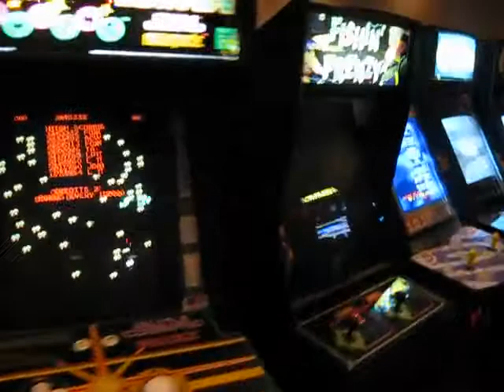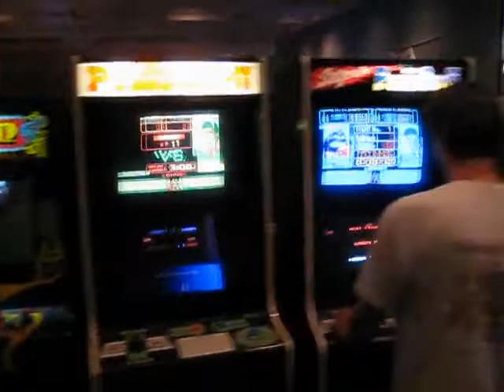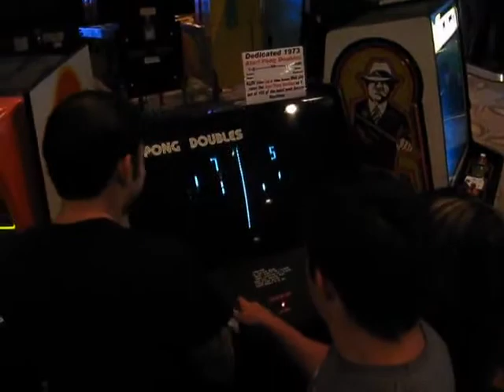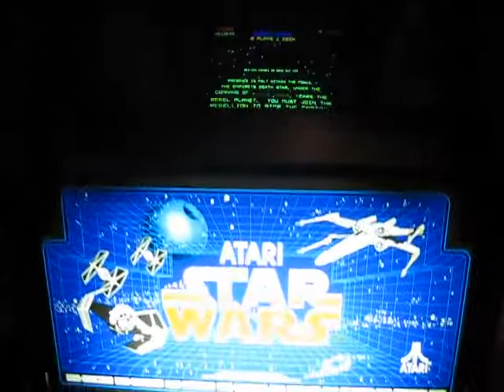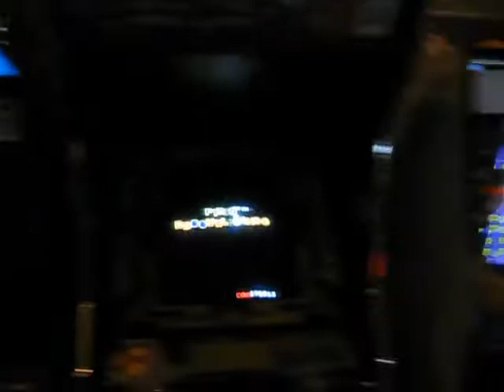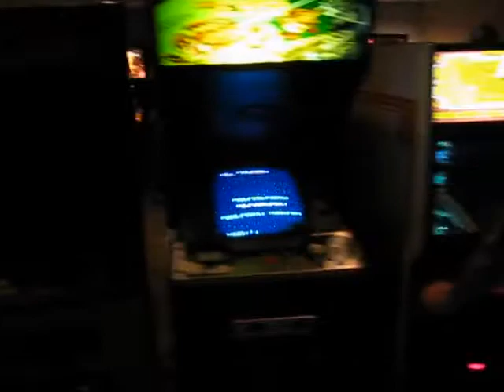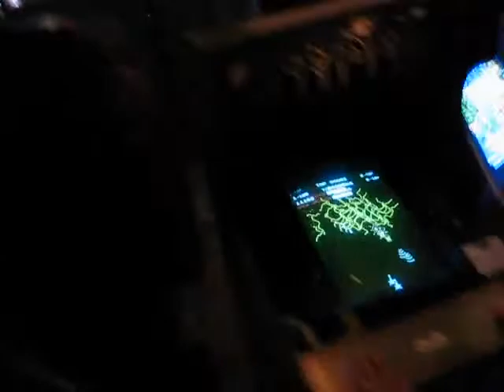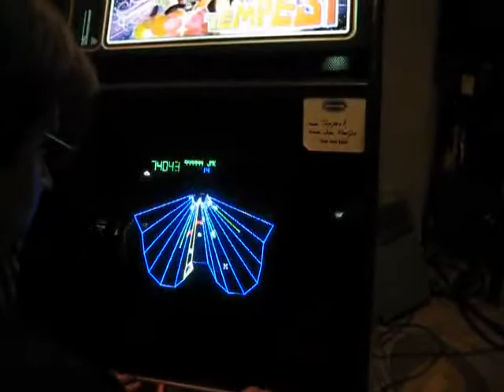California Extreme 2011: Walk-Around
A walk around the show floor for California Extreme 2011 ) at approximately 01:00 Sunday morning.

Apologies in advance for the audio quality, which is from the in-camera microphone. I had hoped to record audio with a separate device, but I failed to work it correctly. In truth, it probably would have ended up sounding just as cacophonous, but in stereo.

The "interviewee" near the end is Dale Luck, just one of many individuals who bring pieces of their own private collection to the exhibition.